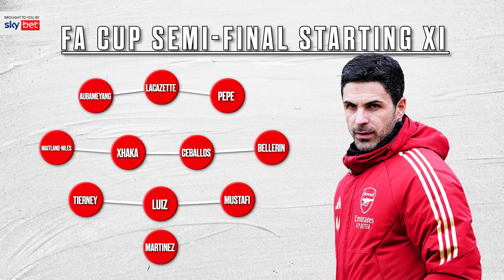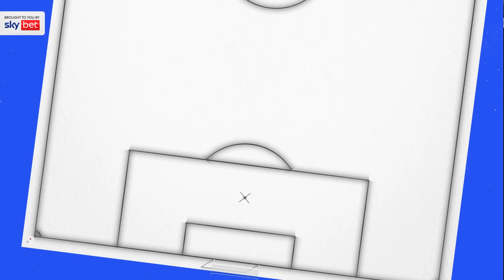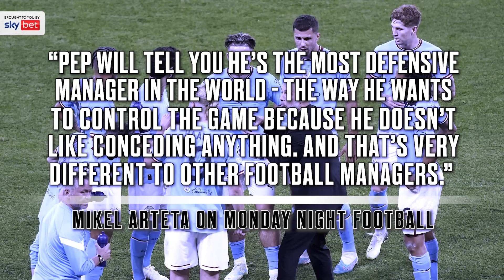Mikel Arteta’s Big Game Plan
On this week's episode of The Breakdown, brought to you by Sky Bet, we took a look at how Mikel Arteta’s Arsenal have been so good against Big Six since his arrival.

So, could Arteta’s big game record lead them to a crucial three points or will his mentor Pep Guardiola get the better of him in a title-defining game?